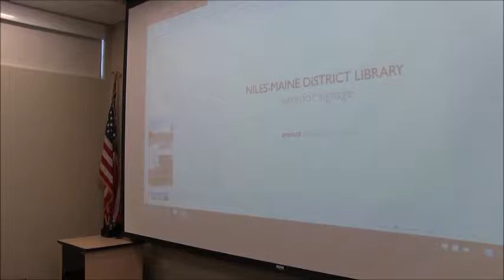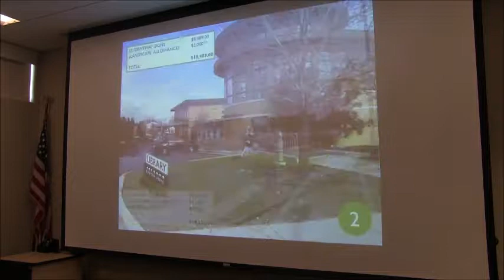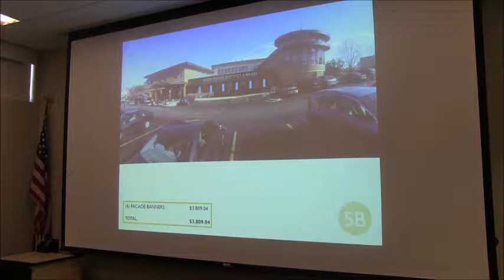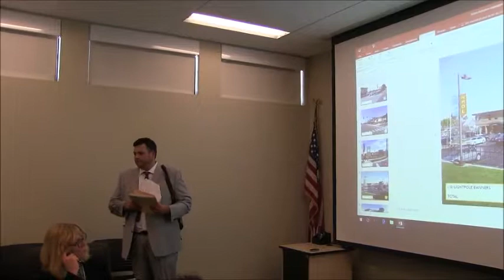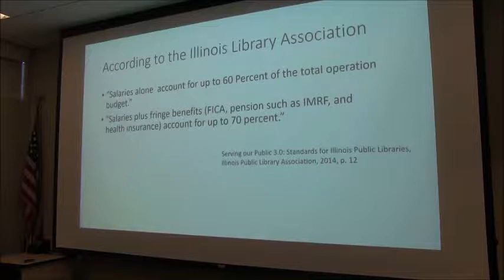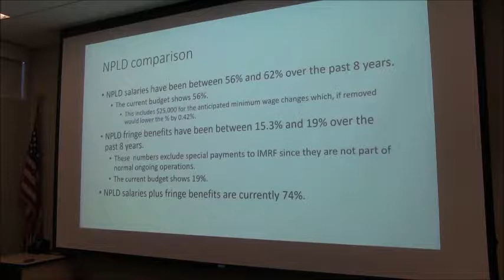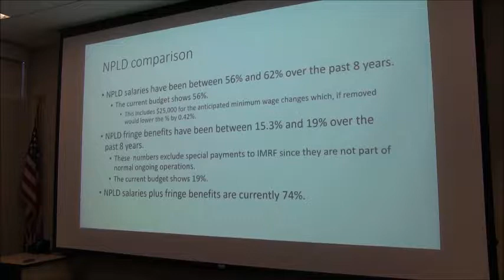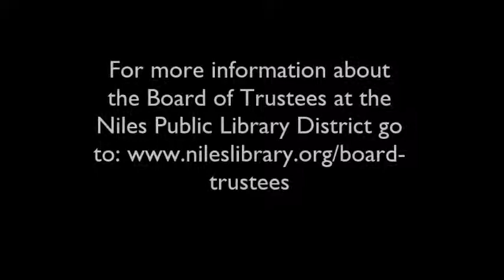Budgets & Appropriations Public Hearing/Regular Board Meeting - June 21, 2017